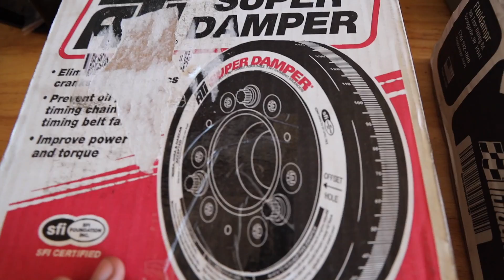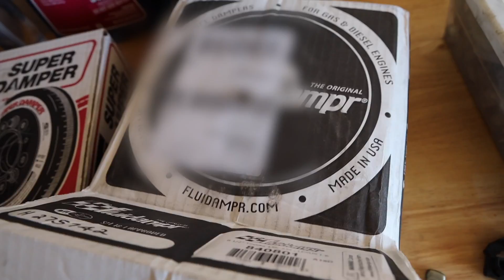MY 2JZ 370z $1200 DOLLAR MISTAKE..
What's going on guys! In this video you will find out what my $1200 dollar mistake was with this build... Wasn't entirely my fault lol but hey, stuff happens.. Hope you guys enjoy this video!

SPAM MY OTHER PAGES!